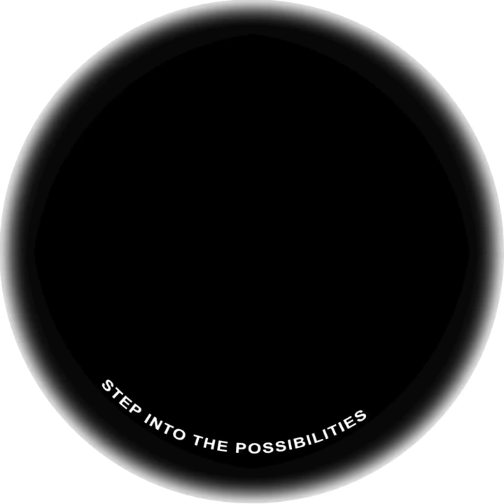Digital Dome Content and Catalogue Preview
This video provides a little taste of 'Fulldome' - the immersive medium of 360 video!
It really must be seen to be believed!